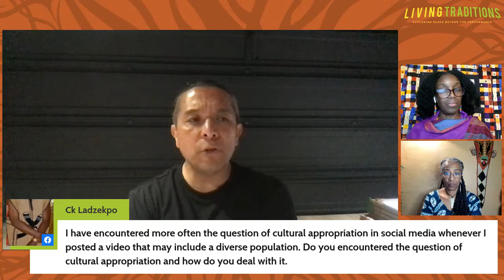Living Traditions Season 3 - Eddie Madril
Announcing the Living Traditions: Exploring Dance Beyond the Performance Season 3 premier!

Our brilliant hosts, Māhealani Uchiyama and Latanya d. Tigner, will get the season started in conversation with the wise and incomparable Eddie Madril, a champion Native American Hoop Dancer.

Come with us on a winding journey, as each episode of Living Traditions dives into a unique culture’s dance.   Our conversations with artists will focus on their art form, its history, and how they balance holding tradition and embracing innovation.

Finally, you’ll have the opportunity to learn some dance moves and to ask your own questions!

Want to share your thoughts on this program?